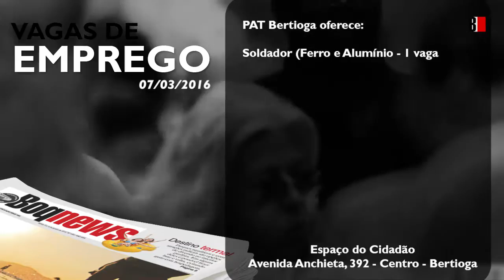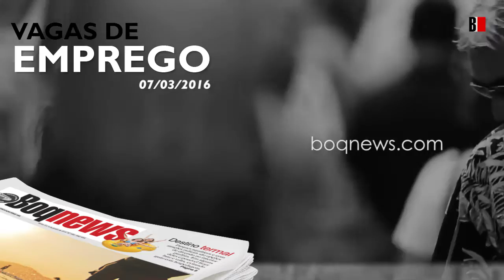Vagas de Emprego 07/03/2016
Confira as oportunidades de emprego na Baixada Santista.